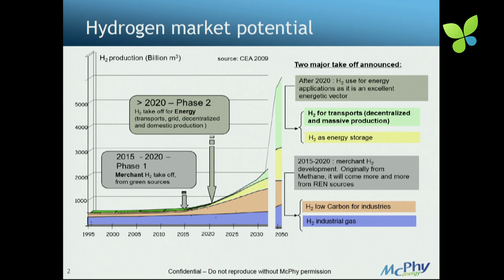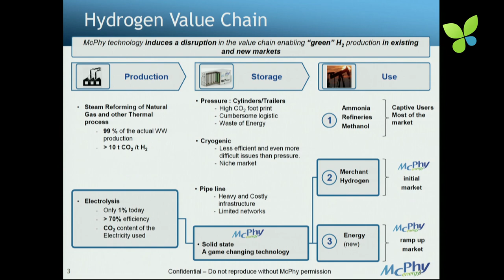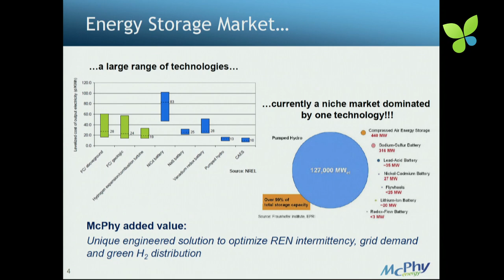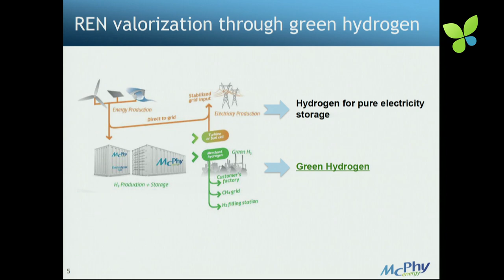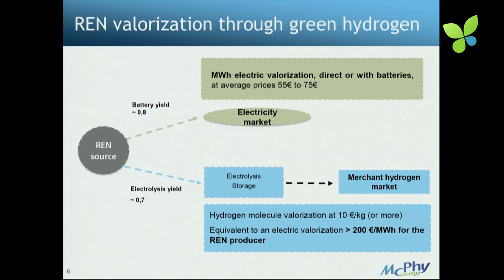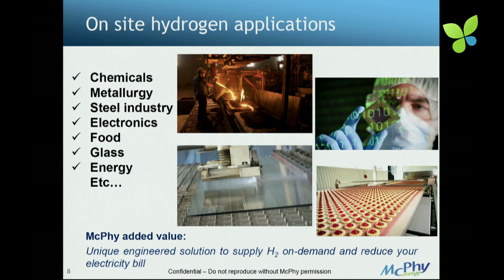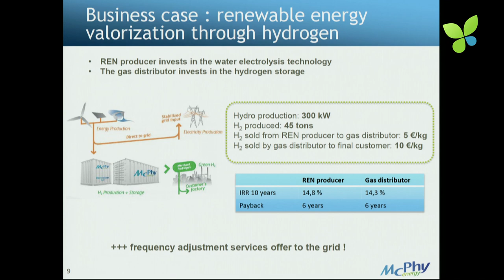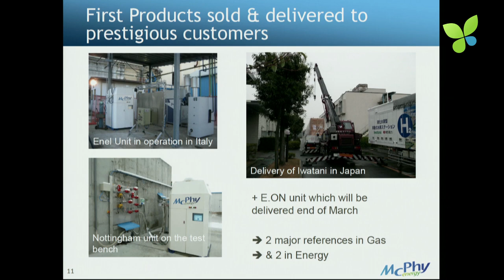ECO12 Berlin: Pascal Mauberger McPhy Energy Hydrogen Storage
CEO Pascal Mauberger pitches the French hydrogen storage startup at ECO12 Berlin. Founded in 2008, MyPhy Energy raised €15.2M in 2 rounds from Emertec, Sofinnova Partners and Gimv. They are now 35 people and want to grow to over 100 in a few years. McPhy's technology is able to store large amounts of hydrogen at low pressure and enables onsite production and storage of hydrogen. If you take renewable energy as a source, you can create green hydrogen using an electrolyser from one of McPhy's partners. McPhy Energy is on a promising growth path and if you need large-scale hydrogen storage, please get in touch with Pascal.